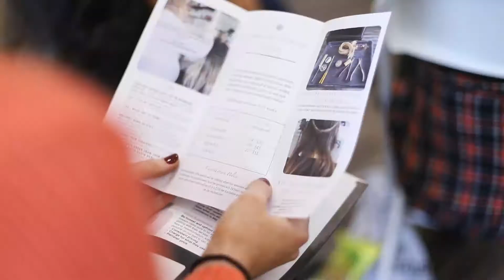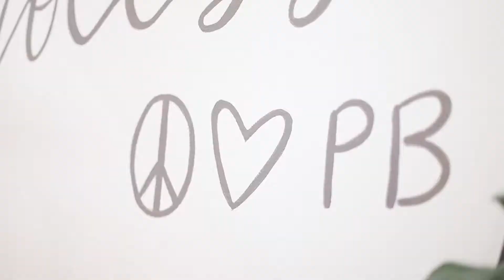Tisha Parker || Free Spirited Hair 2.0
Tisha launched her free spirited hair method first class.